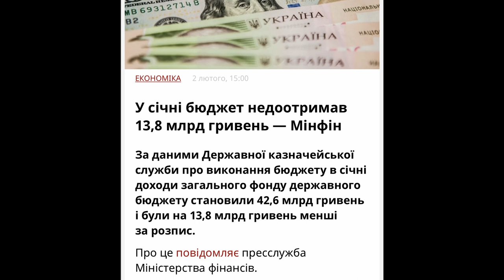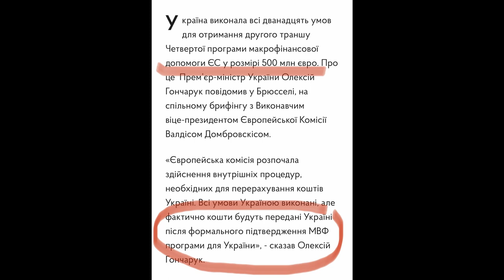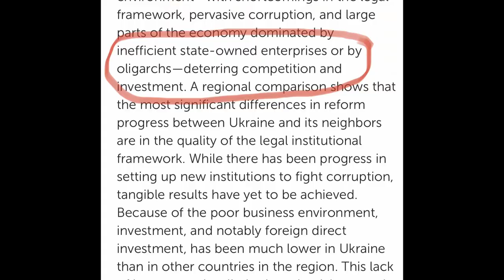ІНСАЙД! ОБШУК НА КАНАЛІ 1+1! ЗАШКВАР І СКАНДАЛ! Для кого знімали новий сезон серіалу Слуга народа?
Інсайди із коридорів влади.
Онлайн зйомки чергового сезону серіалу "Слуга народу".
Поснтановочне шоу з обшуком телеканалу 1+1. Для кого знімали нові серії?
Чи бояться таргани Зеленського?
Скільки коштує знятися в епізоді серіалу "Слуга народу"?